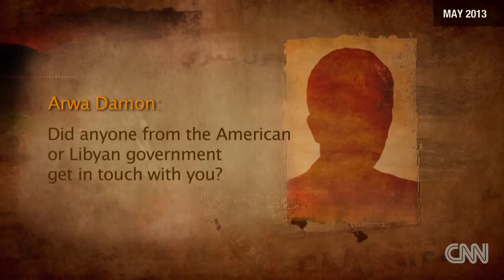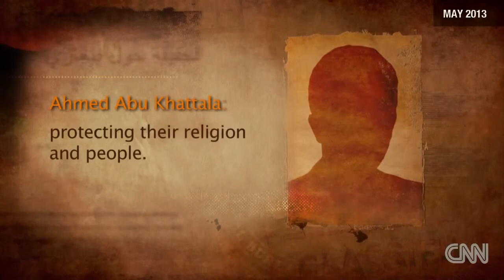CNN able to locate and interview Benghazi suspect yet FBI can't find him